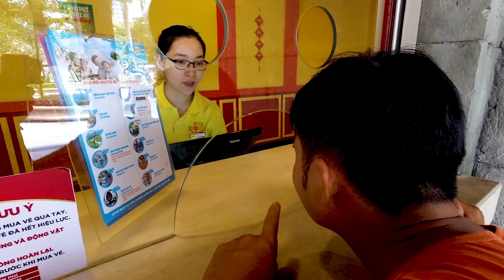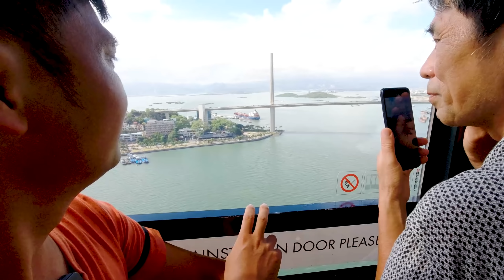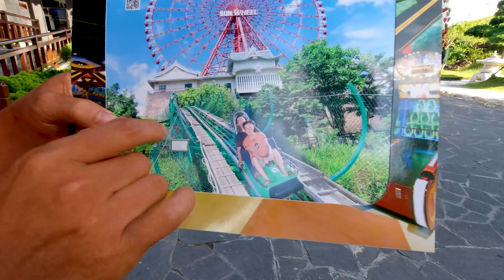Vòng quay mặt trời Sunworld Quang Ninh Dragon Park | Du lịch và trải nghiệm | Long Chung Phong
Trải rộng trên diện tích 214ha, Sun World Halong Complex là tổ hợp công viên vui chơi giải trí mang đẳng cấp quốc tế bao gồm 2 khu vực chính: Tổ hợp vui chơi ven biển và tổ hợp vui chơi trên đỉnh Ba Đèo – được kết nối với nhau bởi hệ thống cáp treo độc đáo. Quần thể du lịch giải trí Sun World Halong Complex là sản phẩm của Tập đoàn Sun Group, một trong những doanh nghiệp hàng đầu về đầu tư và xây dựng các khu vui chơi nghỉ dưỡng với những công trình nổi tiếng như Sun World Ba Na Hills, Sun World Danang Wonders, Sun World Fansipan Legend… Với kinh nghiệm và uy tín của Sun Group, Sun World Halong Complex hứa hẹn sẽ trở thành điểm vui chơi lý tưởng và đẳng cấp hàng đầu Việt Nam. Hôm nay, mời các bạn cùng anh em Long Chung Phong vào trải nghiệm các trò chơi trong công viên Sun World Halong mở cửa trở lại sau dịch Covid – 19 nhé! Nào, xin mời các bạn!